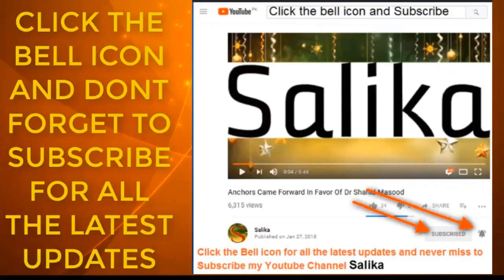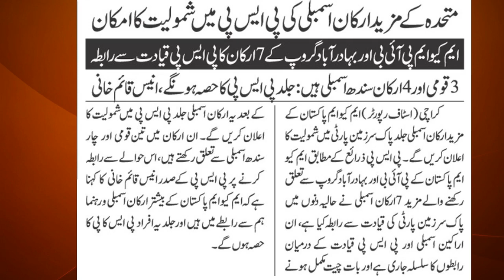MQM ka mazeed arkan assembly ki PSP m shamoliyat